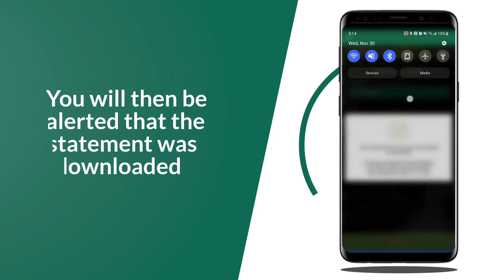Download your e-Statement (App Version)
Learn how to download your e-Statement using MoBanking